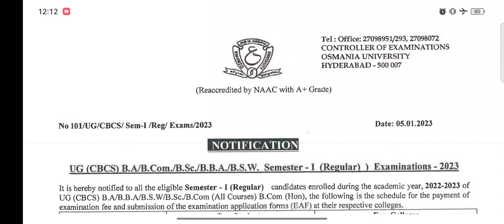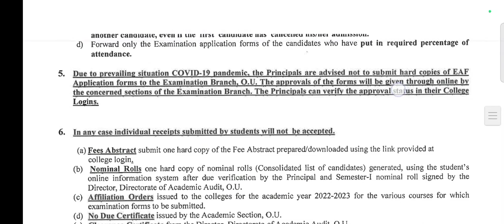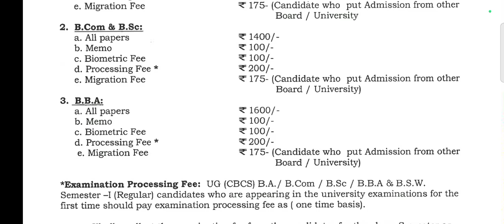OU Degree 1st semester exam fee notification 2023/osmania university 1st year 1st semester update